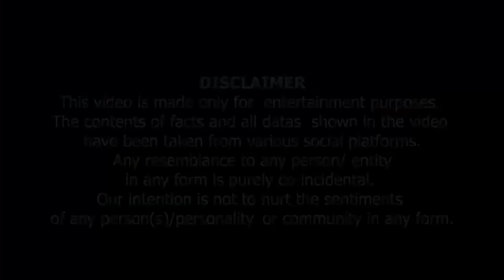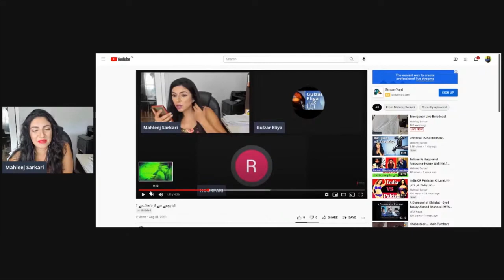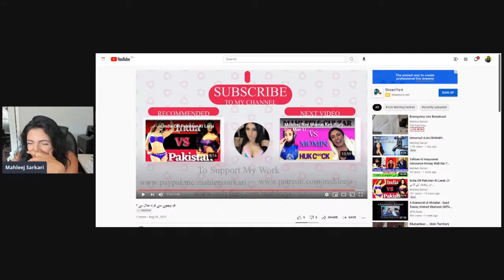Momin Key Sawal Ney GulzaEliya Ko Pareshan Kerdia | مومن کے سوال نے خلذار ایلیا کو پریشان کر دیا۔